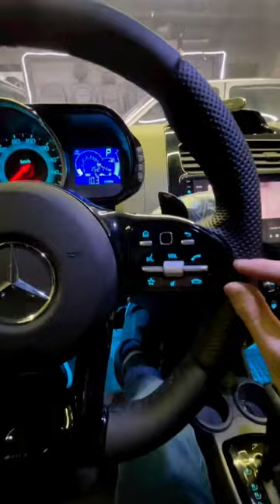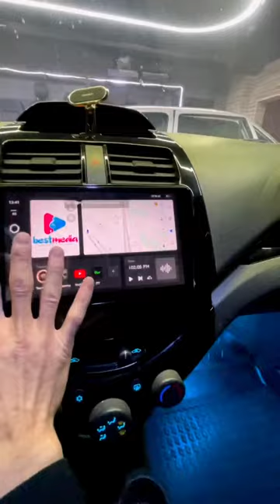SPARK TUNING BOOMBA 2023 Eng Zuri#tuning